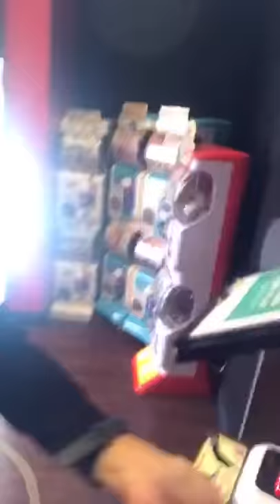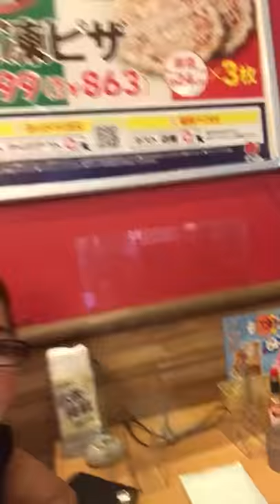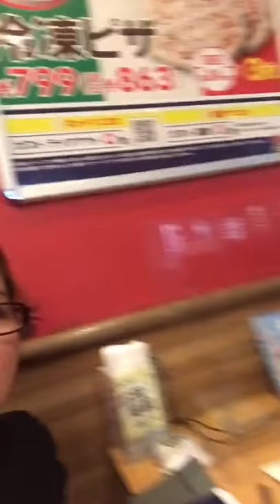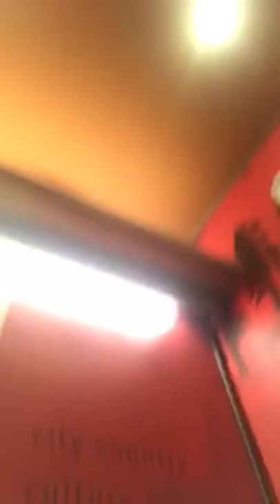Live stream together with yamada